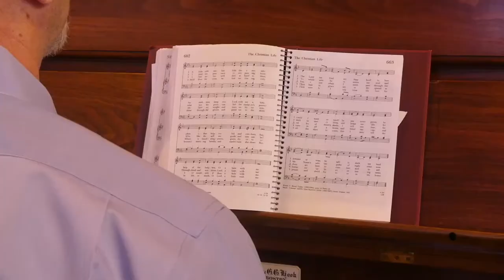5th Anniversary of the Hook Organ Installation Ceremony at Holy Comforter Church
In 2021, Holy Comforter would have celebrated the fifth anniversary of the Hook Organ's installation in our loft.  During this time, we asked five church members that were involved in this process to name their favorite hymn tunes. Ben plays their selections here. They are:
686 Nettleton
287 Sine Nomine
507 Julion
662 Abide with Me
460 Hyfrydol